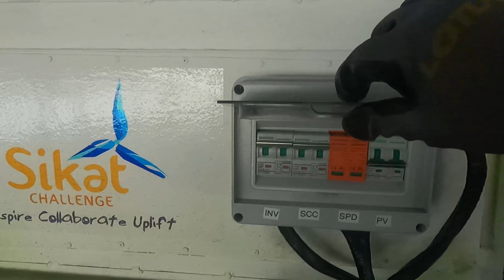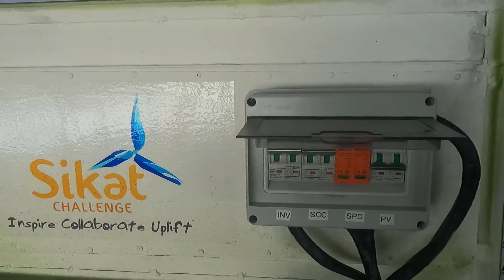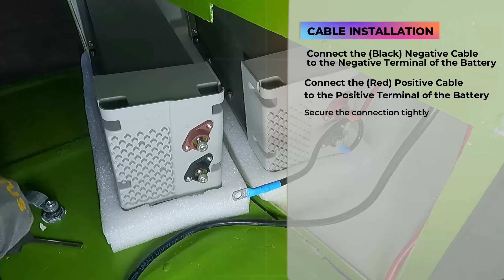DHM 1kW Off-grid solar powered generator instructional video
DHM Renewable Resources
1kW Off-grid solar powered generator instructional video